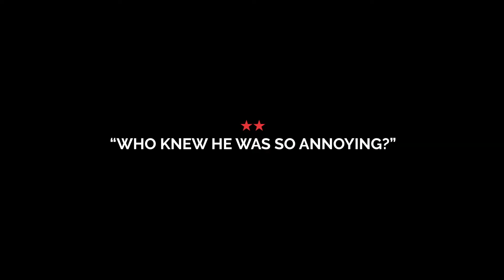Tim Minchin Teaser